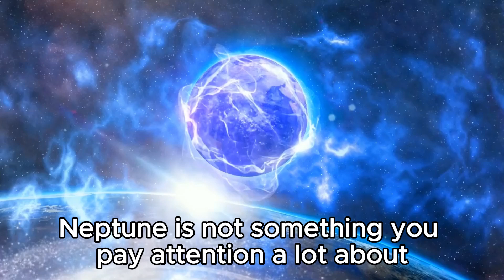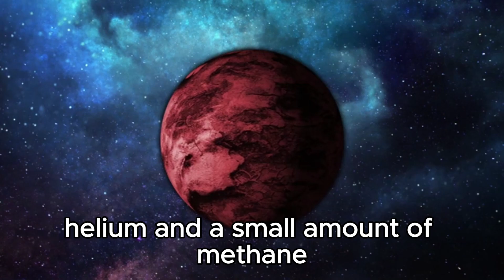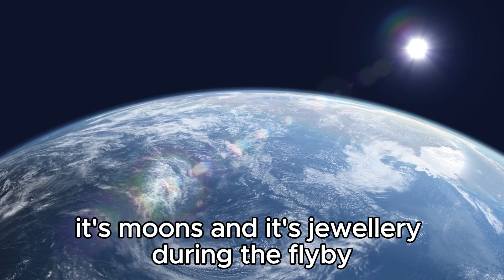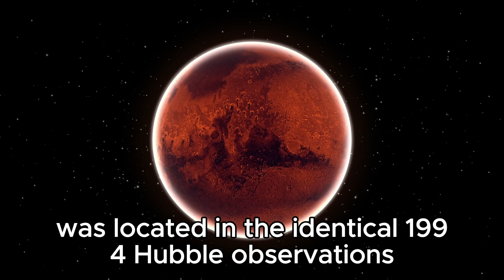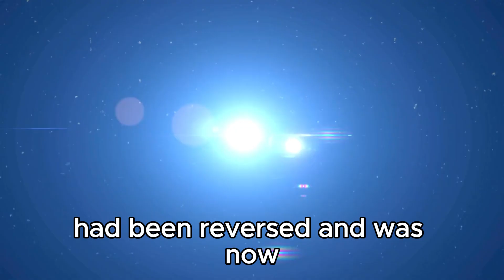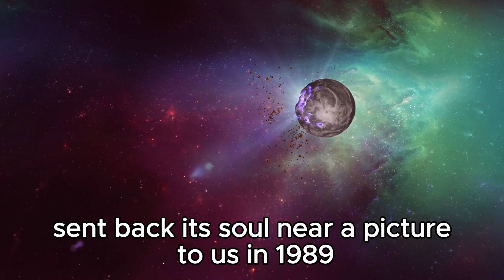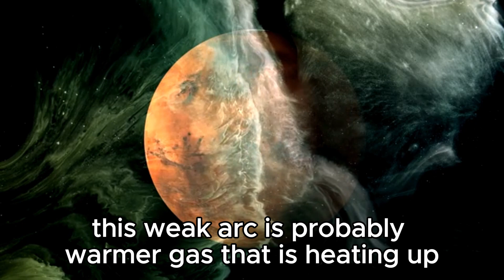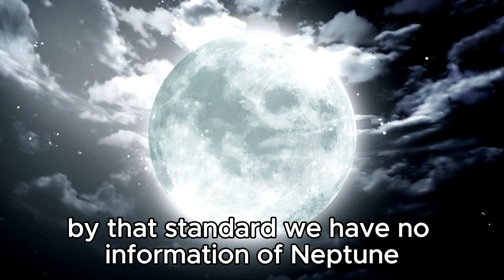1 MINUTE AGO: NASA Just Revealed Neptune Is Not What We’re Being Told!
🌌 Dive into the depths of space with us as we unravel the mysteries of Neptune! Recent revelations from NASA have turned our understanding of this distant gas giant upside down. Join us as we explore the surprising truths about Neptune that have been hidden from the public eye. From its elusive storms to its enigmatic magnetic field, prepare to be amazed by the secrets lurking within the icy depths of this captivating planet.